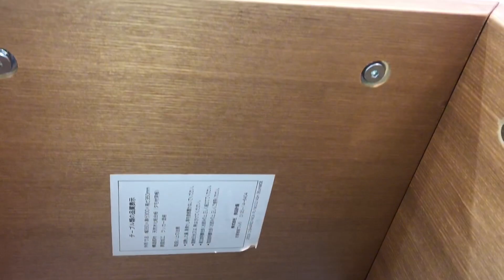□無印良品 MUJI オーク材 タモ材 コの字の家具 サイドテーブル シンプル ナチュラル リビングテーブル コの字 型 木製 机 □23092104